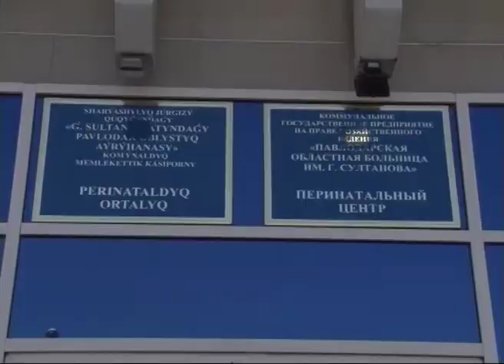5 двойняшек за неделю родились в Павлодаре 10.10.19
Сразу пять двоен за неделю родилось в Павлодаре. Малыши появились на свет в областном перинатальном центре. 6 мальчиков и 4 девочки. Все они здоровы.